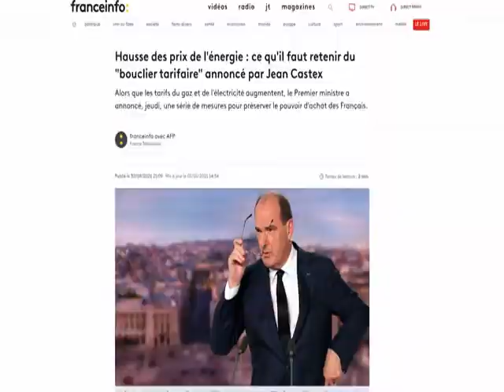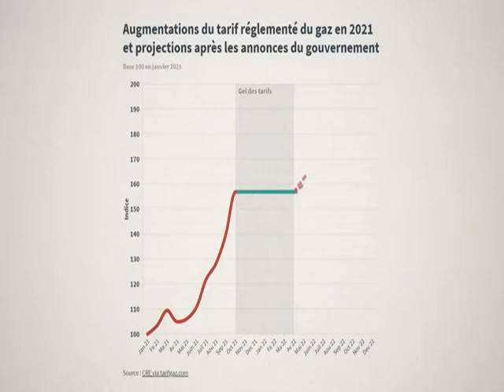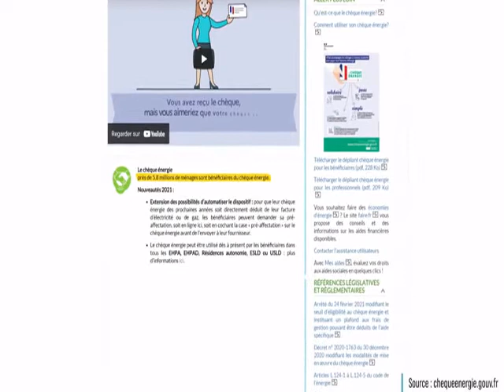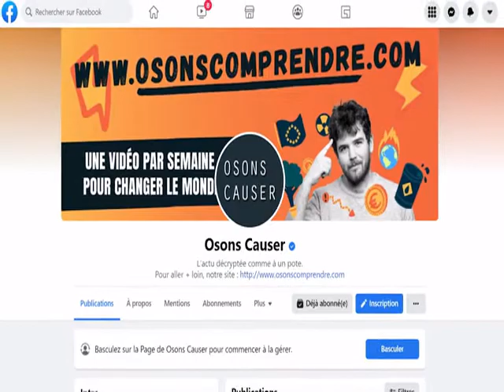PRIX DU GAZ EN FRANCE MACRON A DECIDE ,LES FRANCAIS VONT PAYER.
Le gaz a déjà augmenté de +57% depuis janvier. Castex a annoncé un “blocage” jusqu'en avril.

En réalité, Macron a décidé que nous allions payer cette hausse en entier, mais étalée sur toute l’année.

Quelles conséquences sur nos factures ? On fait le point clairement en quelques minutes.

Pour comprendre pourquoi on est toujours aussi dépendant du gaz, énergie qui détruit le climat et nous met dans la main de la Russie.